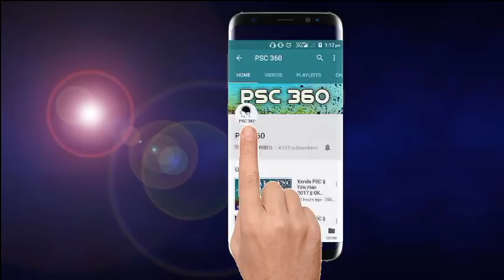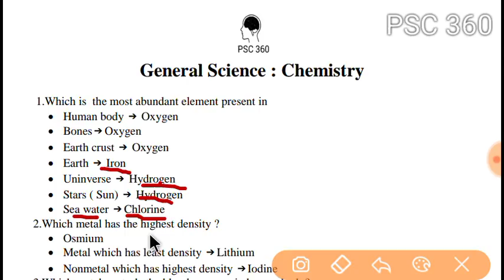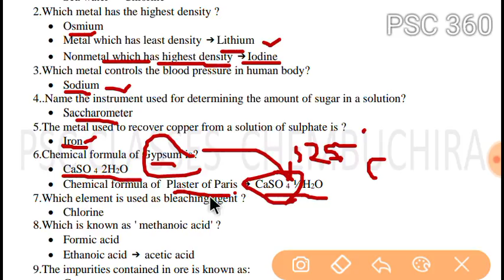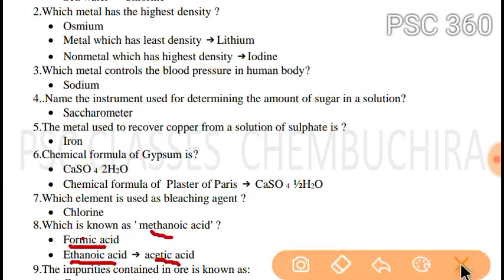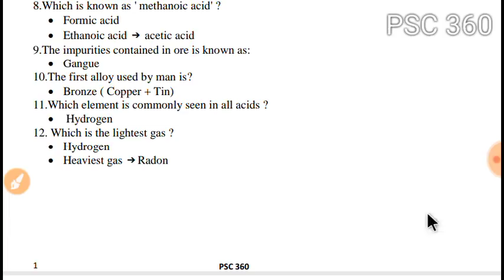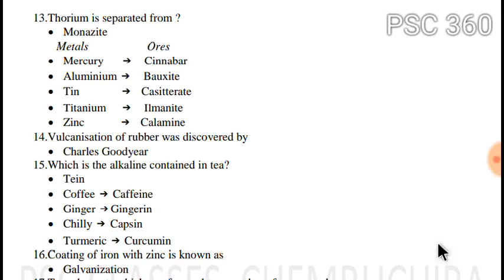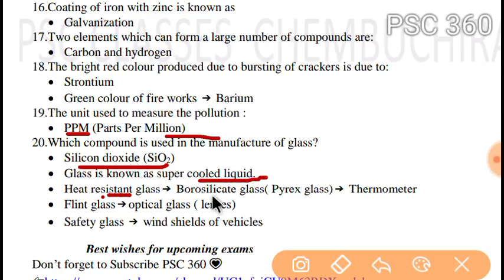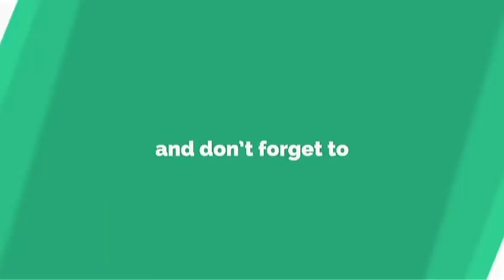Kerala PSC || Previous Questions || Chemistry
Best wishes for those who are attending women civil excise officer exam.

please note
enemy of copper : sulphur

Previous questions ➡ Chemistry

501/2017 : Women civil excise officer
345/2017 : Civil excise officer ( SR for SC)
Both exams date : 24/02/2018

653/2017 : Women  Civil police officer ( women armed battalion ) , exam date 22/07/2018

657/2017 : Civil police officer (Police constable )

582/2017 : Beat forest officer ( date of exam : 07/04/20018)

For all degree level exams. .

PSC 360📝📖